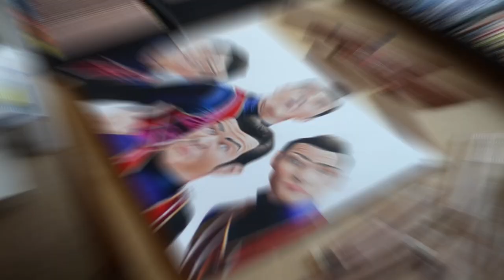We Are Number One but it's a Drawing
RIP Stefán Karl Stefánsson
➡  This drawing took me about 22 hours.
➡  Materials that I used: caran d'ache luminance colored pencils,
      Prismacolor Premier  colored pencils, Copic Sketch Markers,
      Strathmore Bristol Smooth Paper
➡  Instagram.com/Nimauke
➡  Twitter.com/NimaukeSD